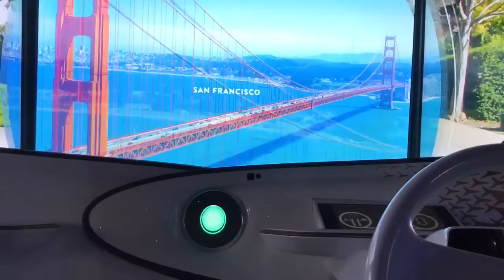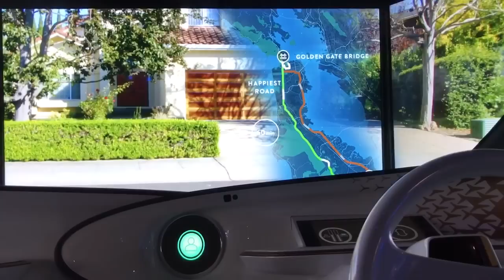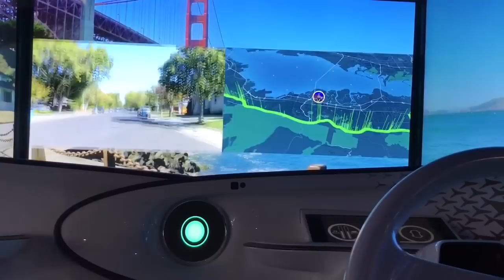[CES 2017]トヨタのAI搭載車「Concept-愛i」のコックピットを体験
トヨタ自動車がCES2017で世界初公開した人を理解するAI搭載車「Concept-愛i」のコックピットを体験。“ある時は見守り、ある時は助け合う”という、トヨタの自動運転の考え方「Mobility Teammate Concept」を具現化したコンセプトカーとしている 。